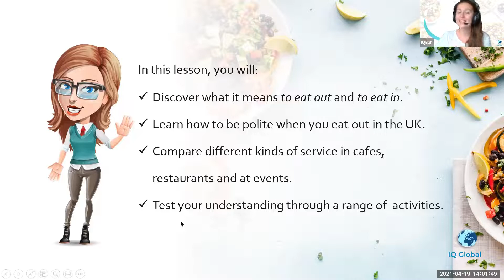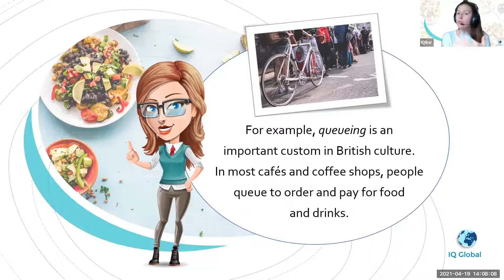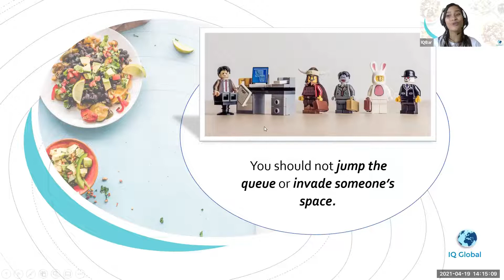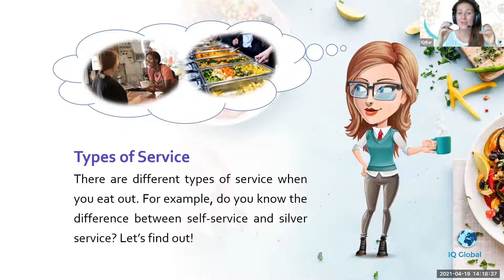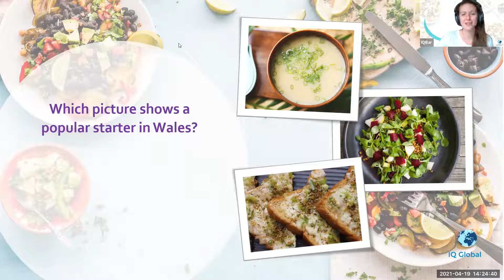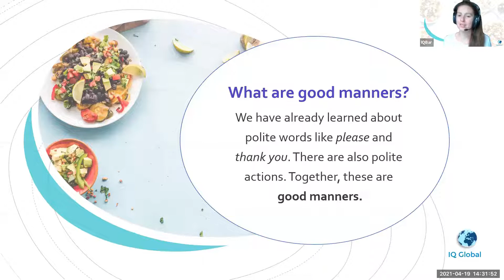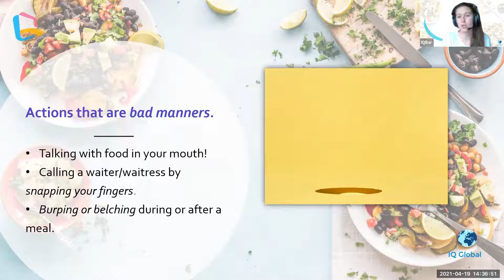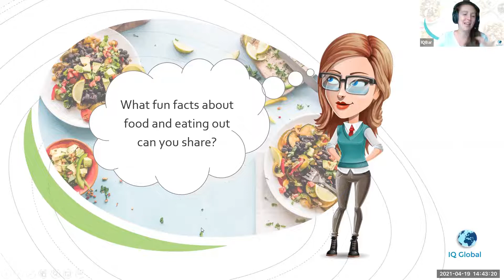Learn about Eating Out Norms in the UK with British Culture at Home Webinars | IQGlobal Learn Online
In this webinar, you will learn about eating out in the UK, and find out what to do and what not to do in cafés and restaurants in the UK. Knowing ‘cultural norms’ is useful when we visit another country, because what is polite (or rude) in one place may not be so important in another place.

We’ll explain the rules of queueing and how to behave in different eating-out settings. This webinar is essential for anyone visiting, studying, or working in the UK, especially if you want to look like a local. Take part in the fun British culture and grammar quiz included in the lesson and test your knowledge.

Join us live every Monday at 14:00 GMT here on YouTube to continue learning English with IQGlobal. You can also attend our webinars on Zoom by signing up for each webinar